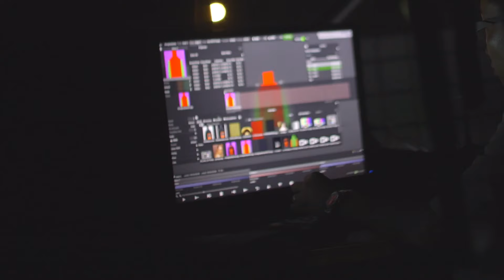Projection Mapping : X70 Phone Launch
We had a pleasure to work on a mapping project for Vivo China launching new phone model